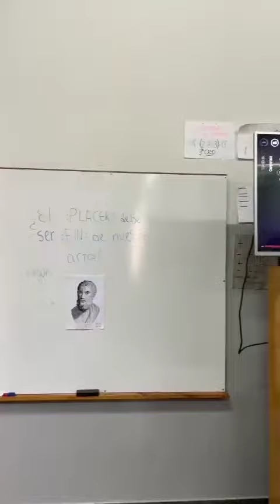Jornada Filosófica con la promoción 23